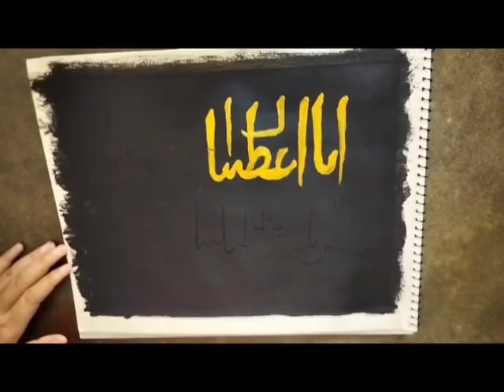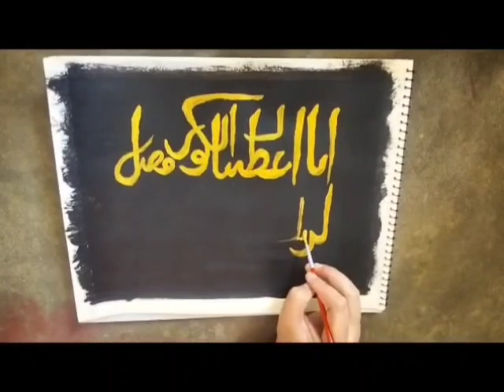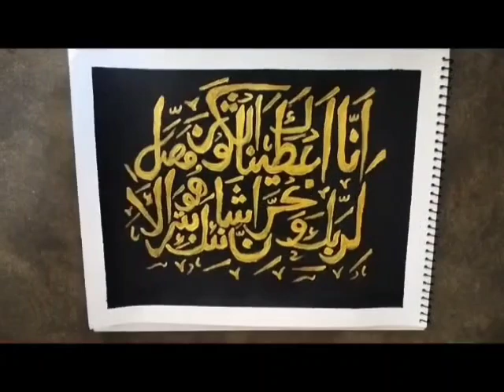surat kausar calligraphy in arabic